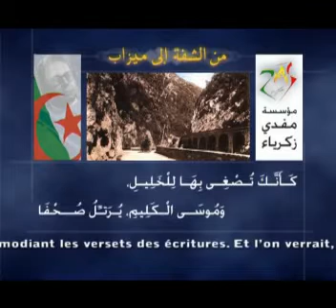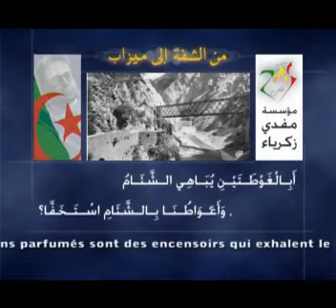إلياذة الجزائر - l'Iliade de l'Algérie